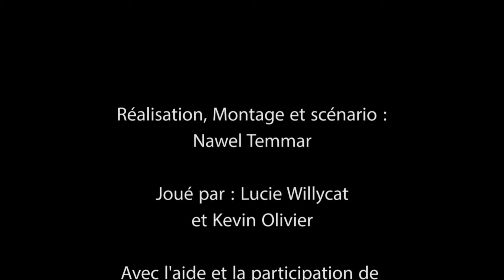MIRAGE Version 1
Première version d'un court-métrage de 30 min qui sortira prochainement